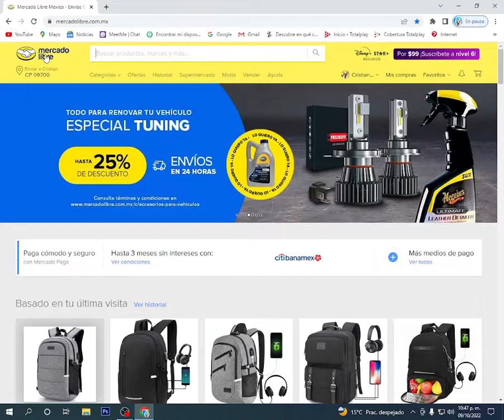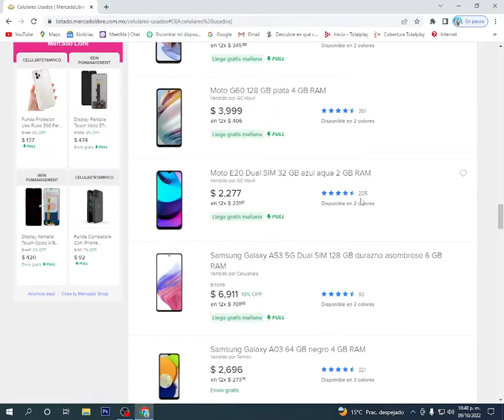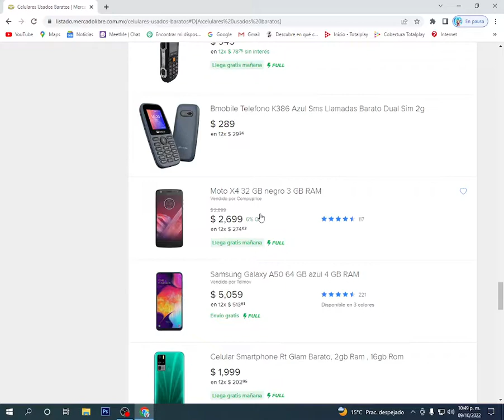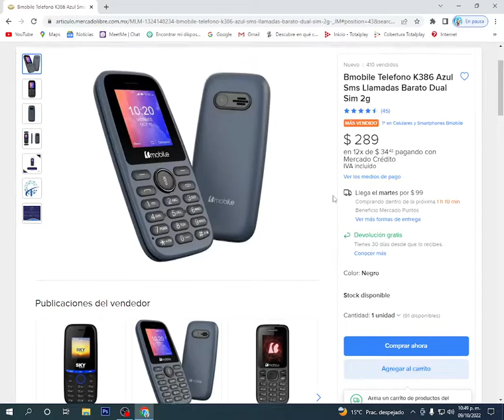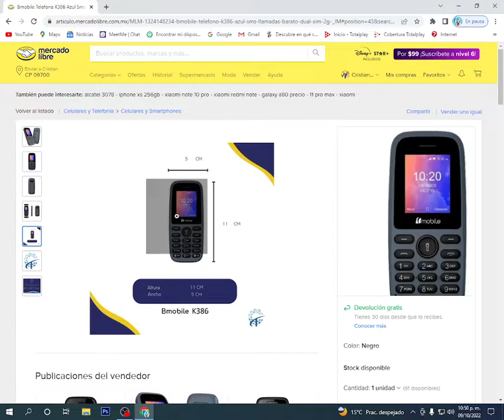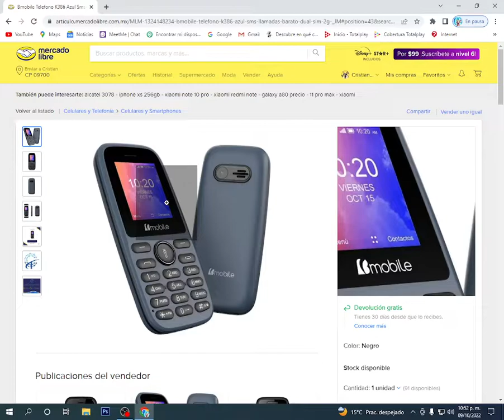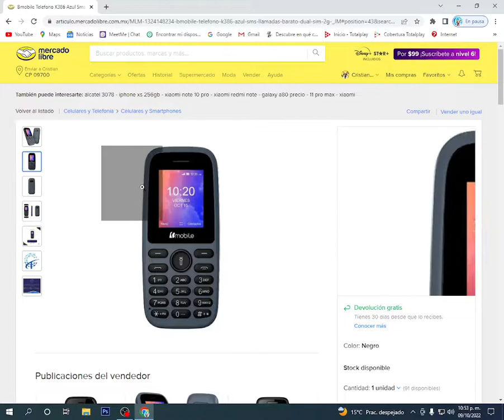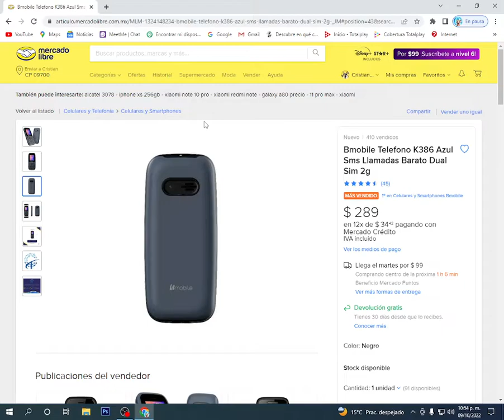5 CONSEJOS PARA COMPRAR EN MERCADO LIBRE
RECUERDA SIEMPRE VER EL VIDEO COMPLETO.